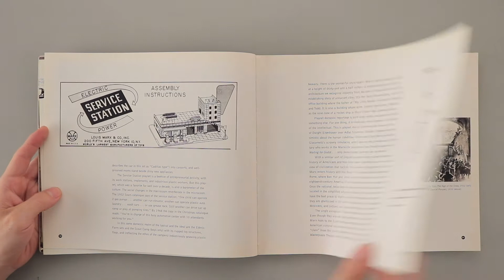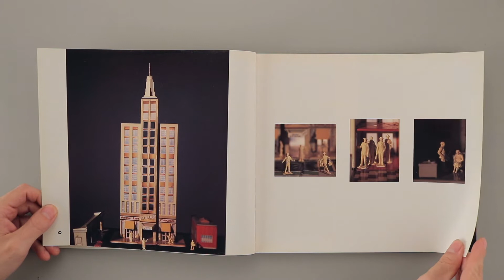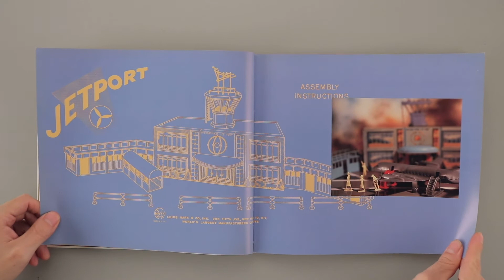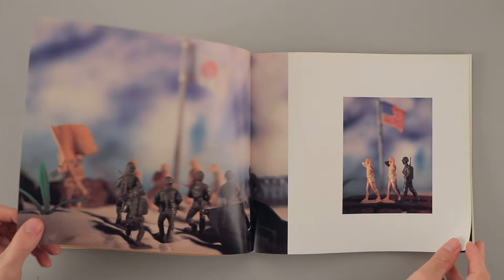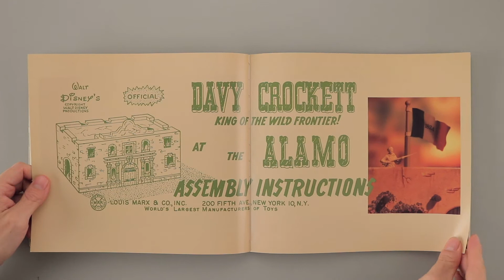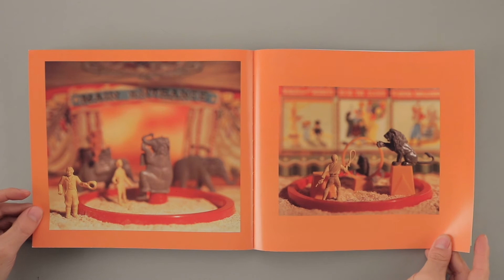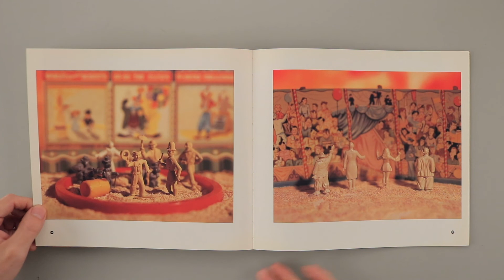Small Wonder / David Levinthal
Título/Title: Small Wonder
Autor/Author: David Levinthal
Editorial: National Museum of American Art, 1996.

Video/Video by: Ezequiel Carías / Daniella Martínez